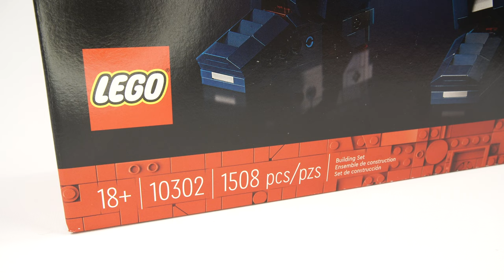LEGO 10302 Optimus Prime - Icons - Speed Build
"Autobots, roll out!" Any 1980's vintage toy fan knows the mighty Optimus Prime. This LEGO model is a working transformer, capable of rolling down the highway as a  tractor and fighting Decepticons in Autobot mode. LEGO 10302 is a truly unique build.

Building LEGO sets is an escape from everyday life and a chance to combine two things I enjoy: constructing LEGO models and producing video content. As the bricks and pieces come together, something new emerges. LEGO sets are so more than just the toys of my childhood. They represent an inspiring evolution of a wildly successful product and company.